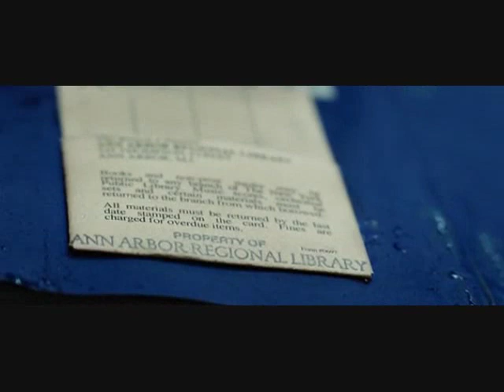Jumper - Faint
Clips from 2008 movie, Jumper, to Linkin Park's 'Faint'.